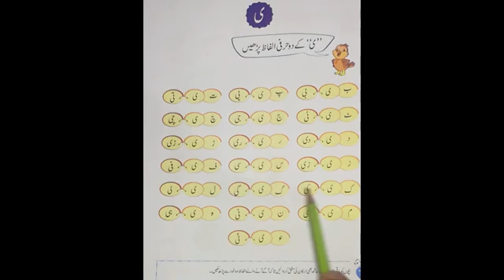Class KG, Subject Urdu,Reading page# 15